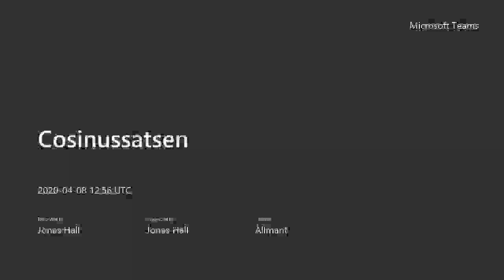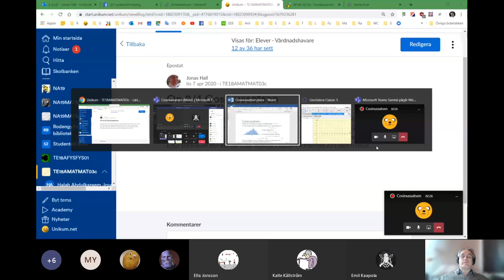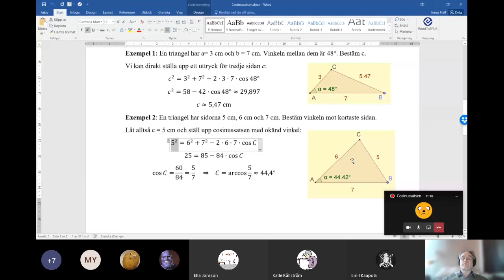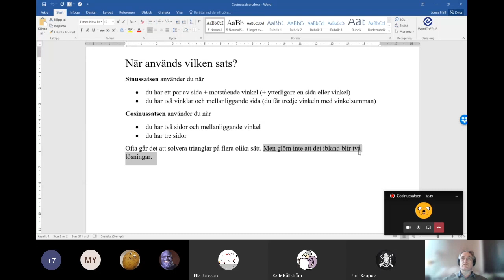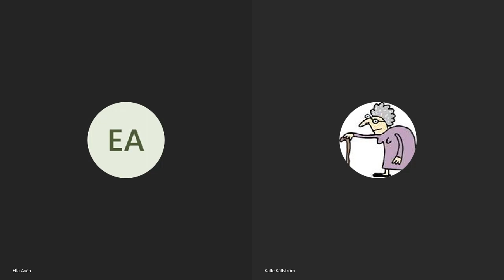Cosinussatsen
The Mad Mathematician: